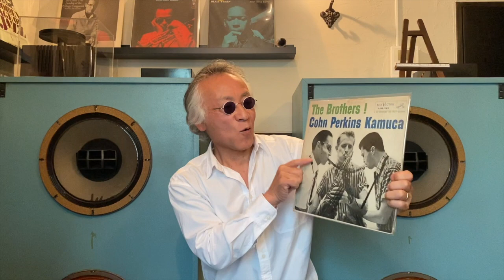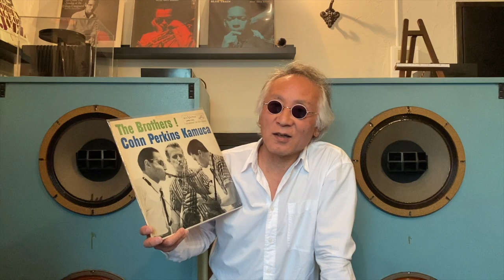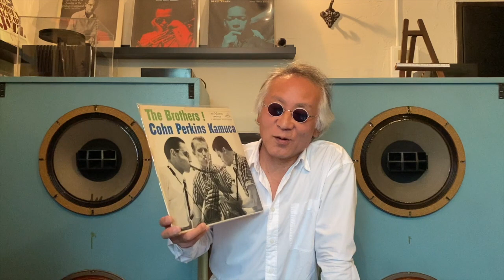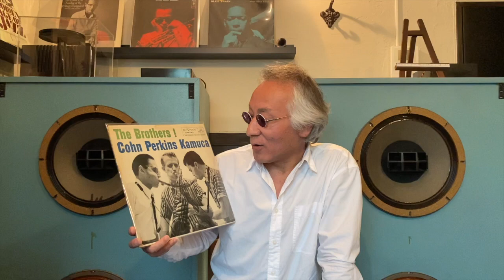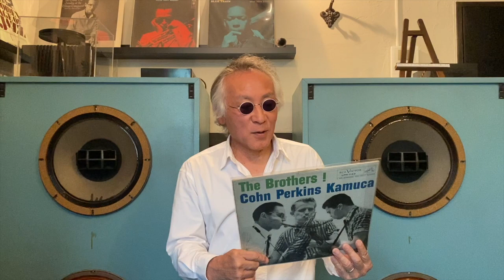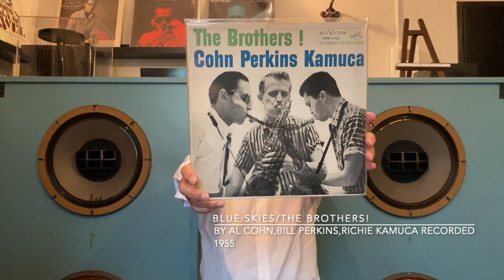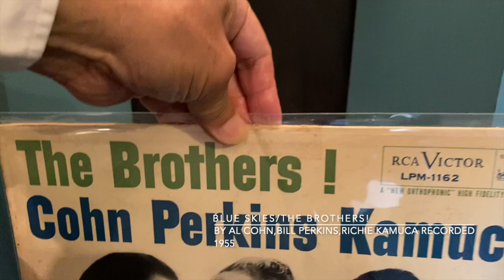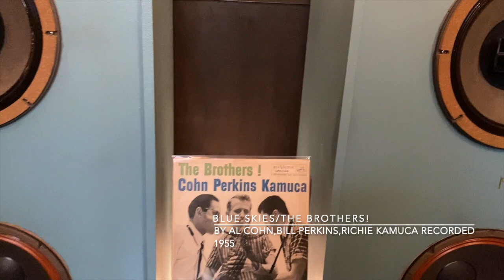ジャズ喫茶バリレラ オススメの1曲 No.556 Al Cohn, Bill Perkins, Richie Kamuca 「Blue Skies」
☝︎レスター派クールテナー3人を１度に聴くことができる嬉しい１枚。アル・コーン、ビル・パーキンス、リッチー・カミューカ。何度も聴くと味わいがでてくるレコード。

【Now Playing】
Track：Blue Skies
Performer：Al Cohn, Bill Perkins, Richie Kamuca
Title：The Brothers !
Year/Place：June 24, 1955/New York City
Released：1956
Label/No/Format：RCA/LPM-1162/MONO
Engineer:
Notes：

[Sound System]
Turntable：Garrard 4HF
Tonearm：Garrard TPA12
Headshell：Garrard 3-PIN Detachable
Cartridge：GE VR II Triple-play
Loudspeaker：Doug Sax custom-tuned "Super Red" Altec 604E2
monitors
Dividing Network：The Mastering Lab Ltd. MODEL 604/5 SERIAL NO.1290
Preamplifier : LEAK VARISLOPE
Poweramplifier：LEAK STEREO 60